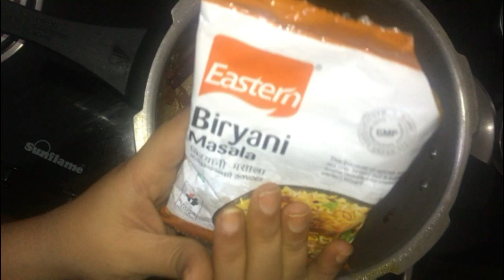How To Prepare Egg Biryani | Quick Recipe | Cookl With Me | Swathi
Hello People,

In this Video i am sharing how to prepare egg biryani.

Swathi